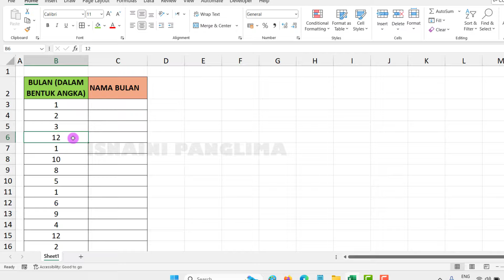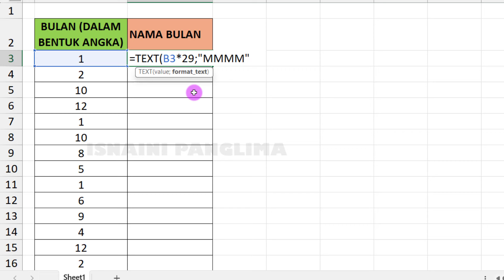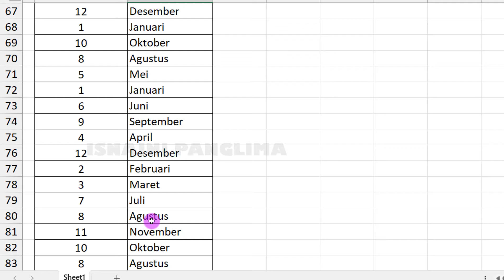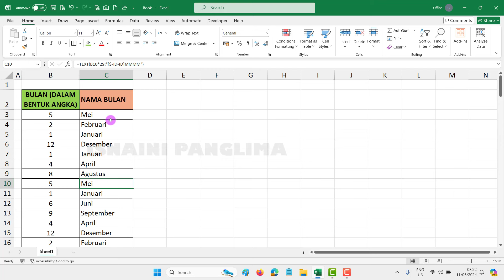Cara Merubah Bulan Dalam Bentuk Angka Menjadi Nama Bulan Dalam bentuk Teks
Cara Merubah Bulan Dalam Bentuk Angka Menjadi Nama Bulan Dalam bentuk Teks adalah video tutorial excel yang mengajarkan cara merubah penulisan bulan yang semula dalam bentuk angka menjadi penulisan bulan dalam bentuk teks, seperti bulan 12 akan otomatis menjadi bulan desember.

belajar excel untuk pemula
tutorial belajar excel dari dasar sampai mahir
tips belajar excel untuk pemula
tips perkantoran
ilmu excel yang wajib dikuasai
tutorial belajar microsoft excel untuk pemula
tutorial belajar excel untuk tingkat mahir
cara cepat belajar excel
rubah angka menjadi bulan dalam bentuk teks
cara menurbah bulan berbentuk angka menjadi bulan dalam bentuk teks